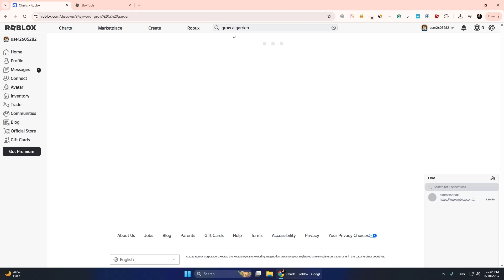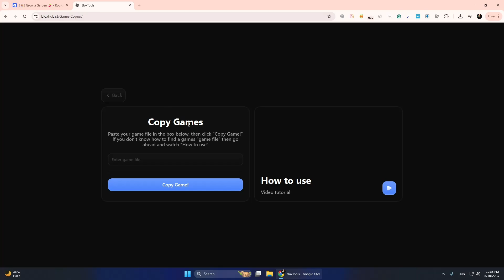How To Copy Roblox Games | Quick Guide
In this quick and easy tutorial, you’ll learn how to copy Roblox games step-by-step, even if you’re new to the platform. I’ll guide you through finding the right game, accessing its settings, and saving it to your Roblox Studio so you can explore, edit, or learn from it. Whether you’re curious about game design, want to practice building, or just want to customize a game for fun, this guide will help you get started fast. By the end, you’ll have your own copy ready to work on.

Did this tutorial work for you? Share your experience in the comments!

✨ Recommended Tools & Software: ✨

📈 Boost Your YouTube Growth with VidIQ
Get more views and grow your channel!

🔐 Secure Your Online Activity with NordVPN:

Plus 3 extra months FREE
30-day money-back guarantee
Starting at just €3.09/month (instead of €11.59)!